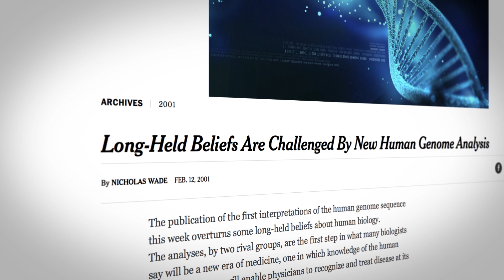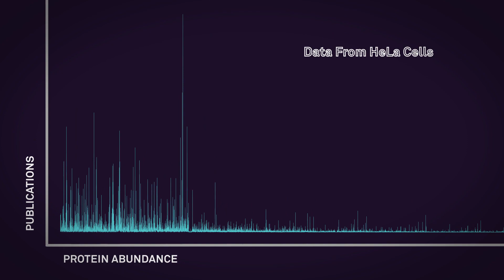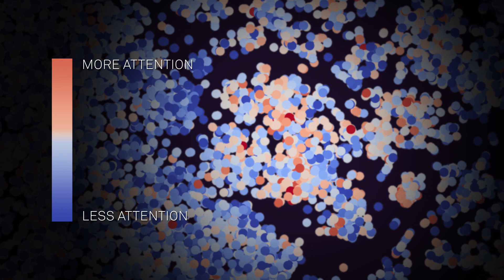The Lost Genes of the Human Genome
Find out why we know almost nothing about most human genes. Featured in this video: Luis Amaral (Northwestern Engineering and NICO), Thomas Stoeger (Amaral Lab and NICO), Martin Gerlach (Amaral Lab), and Richard Morimoto (Weinberg College of Arts and Sciences).